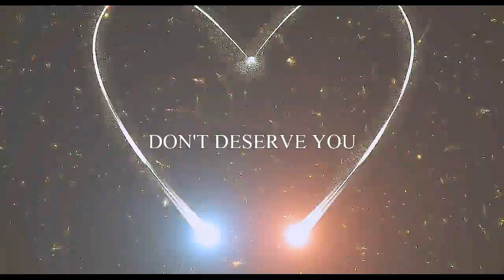► doctor + rose | don't deserve you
"you're the first face that I see...

My new Rose/Doctor video! I just love these two and I cannot wait for the 50th anniversary! This is for all Rose/Doctor shipper out there!

► coloring: BlackRoseProdz